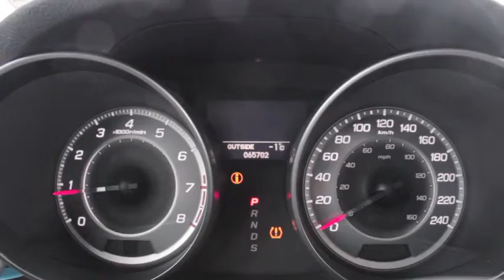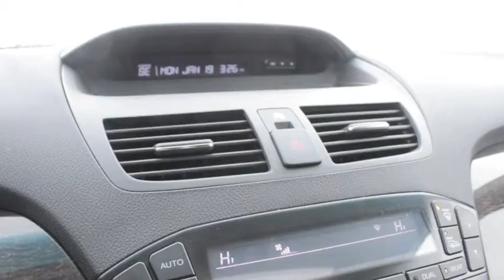2012 Acura MDX (45085A)